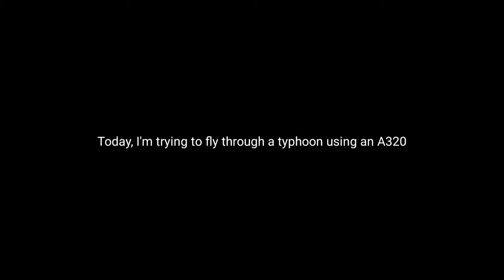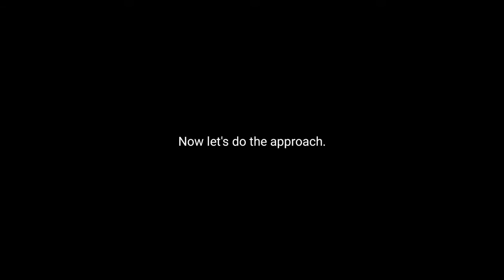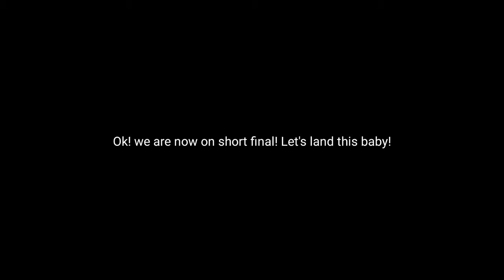The Plane Spotter Plays: Flying Through a Typhoon Using an A320 in RFS - Real Flight Simulator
My advanced apologies for Jet Star!

Ok! Another craziness from your plane spotter here. This hop from TPE to PVG features trying to take off and landing on stormy weather. I am trying in making a butter though but... Well.. you know? "A.I was good at this" said from a channel that does flight sims.